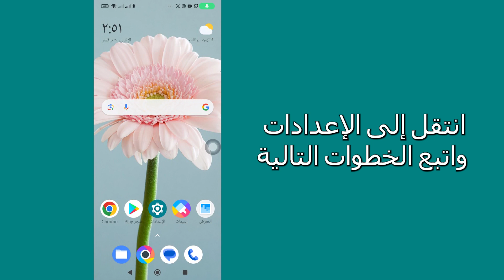كيف ترى كلمة مرور نيتفليكس الخاصة بك | كيفية استعادة كلمة مرور نيتفليكس إذا نسيتها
كيف ترى كلمة مرور Netflix الخاصة بك | كيفية استعادة كلمة مرور Netflix إذا نسيتها
ستتعلم في هذا الفيديو كيفية معرفة كلمة مرور Netflix الخاصة بك خطوة بخطوة. يعد استرداد كلمة مرور Netflix إذا نسيتها أمرًا سهلاً للغاية ويمكنك القيام بذلك بسهولة باستخدام هذا البرنامج التعليمي.